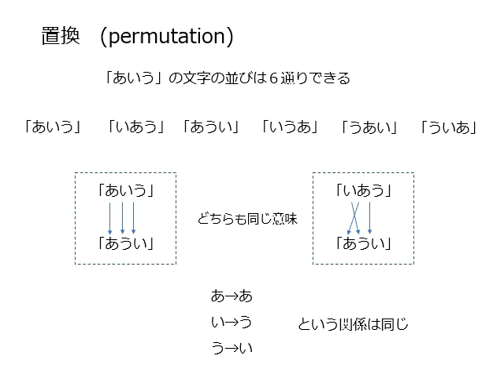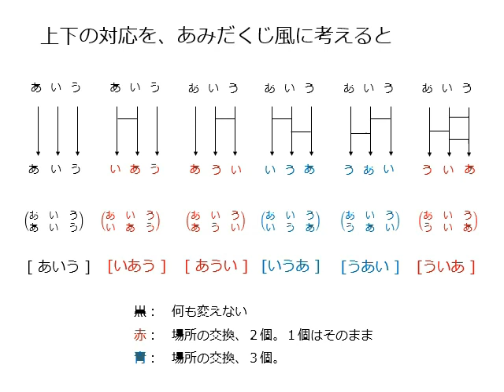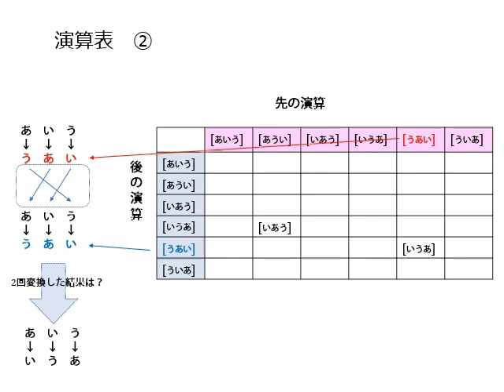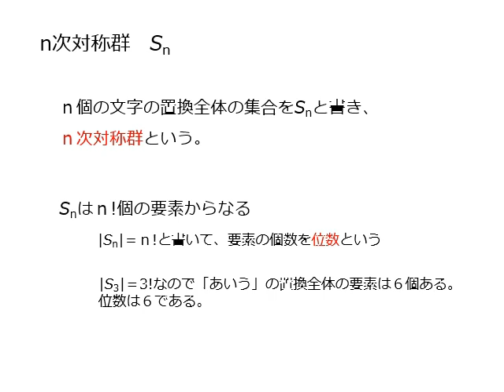演算表を作って理解する対称群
群論入門の２回目です。
対称群と演算表が内容です。